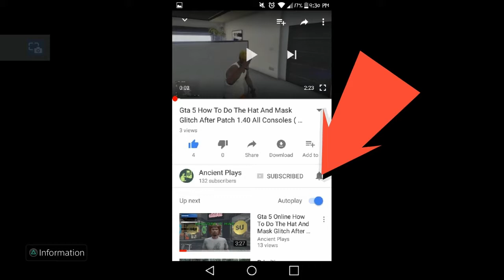Gta 5 loosing in a war *no aim*